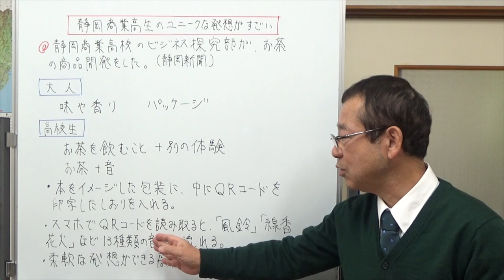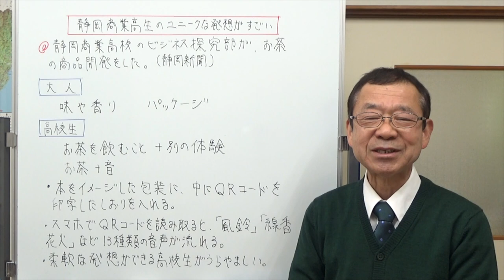静岡商業高生のユニークな発想がすごい【気ままな日記】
静岡商業高校生の商品開発の発想がすごい。大人が思いつかない組み合わせ。柔軟な発想うらやましい。